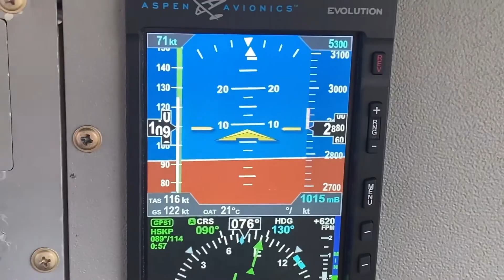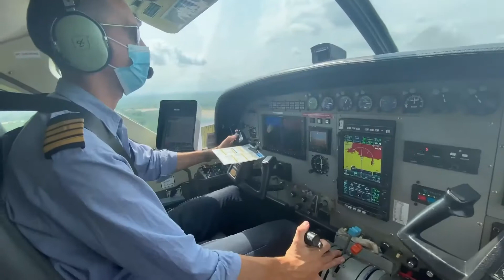Fly with us: Kapoeta, South Sudan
On 14 June, MAF South Sudan pilot Alistair Youren flew to Kapoeta with passengers from the Ministry of Health, Government of South Sudan.